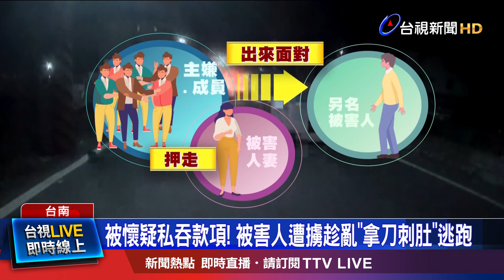被懷疑私吞款項！ 被害人遭擄趁亂「拿刀刺肚」逃跑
農曆年前，台南警方攻堅，打擊黑幫！嫌犯對外經營酒莊、藝品店做掩護，實際上，涉及不法，還疑似懷疑旗下成員黑吃黑，將人帶走，揚言剁手指，甚至押走另名成員妻子，強逼出來面對，警方營救被害人，追出背後不法，蒐證，收網，逮回6個人。